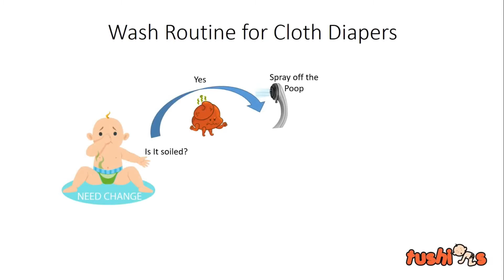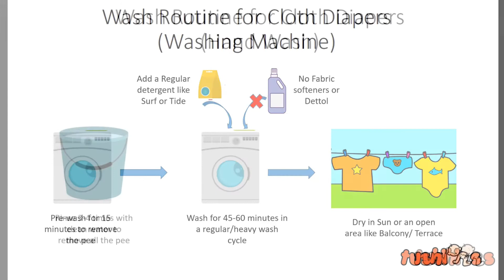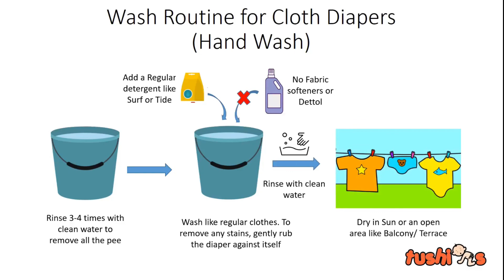Washing Instructions - Tamil